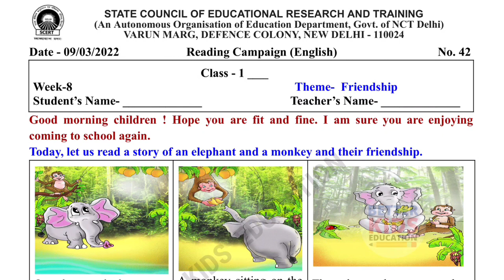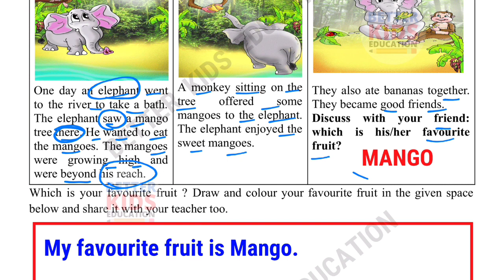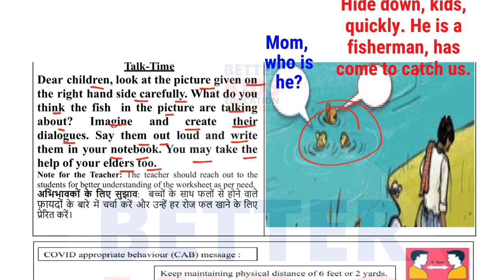Class 1 English Worksheet 42 Week 8 (9/3/22) || Class 1 English Week 8 Activity sheet 42